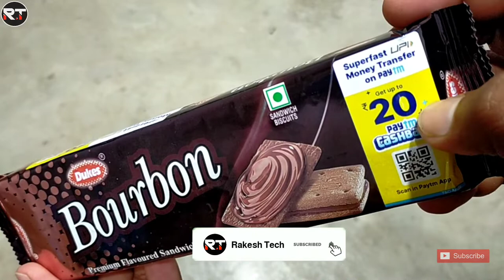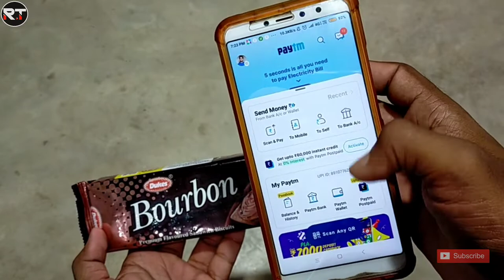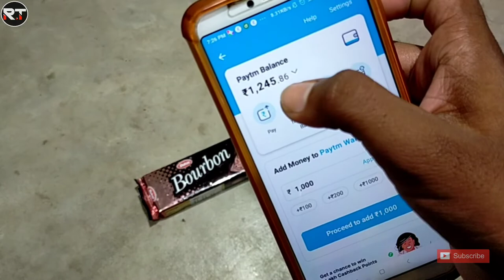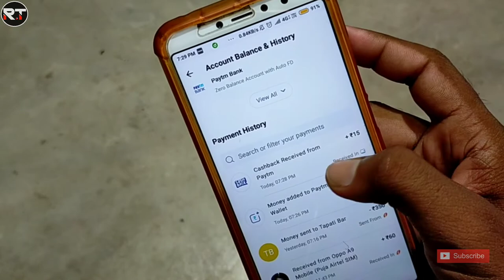Dukes Bourbon 20₹ Paytm Cashback Offer Redeem | How to Redeem Dukes Bourbon 20 rupees Cashback 2022🔥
Today I want to show you dukes bourbon paytm cash back offer . How to redeem Dukes Bourbon paytm offer . dukes bourbon paytm offer redeem . dukes bourbon scan code paytm cash . dukes bourbon scan code . Dukes Bourbon 20₹ Paytm Cashback Offer Redeem | How to Redeem Dukes Bourbon 20 rupees Cashback in 2022 . New Paytm Cashback offer products . Paytm Cashback offer product . 20 rupees Paytm Cashback offer products . 20₹ Paytm Cashback offer product . How to Redeem 20₹ Paytm Cashback offer in Dukes Bourbon Biscuit Pack .